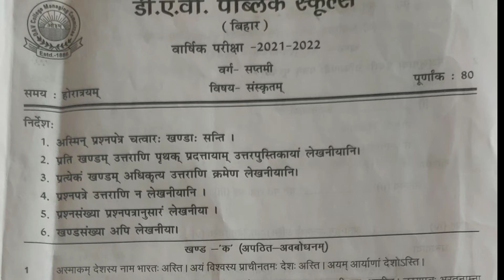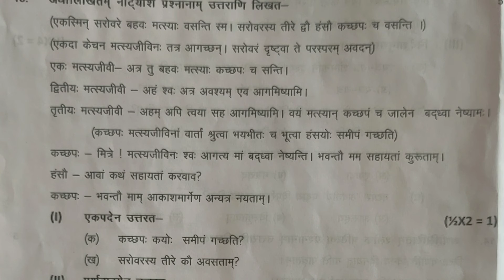DAV PUBLIC SCHOOL CLASS -7 (संस्कृत) FINAL -2022